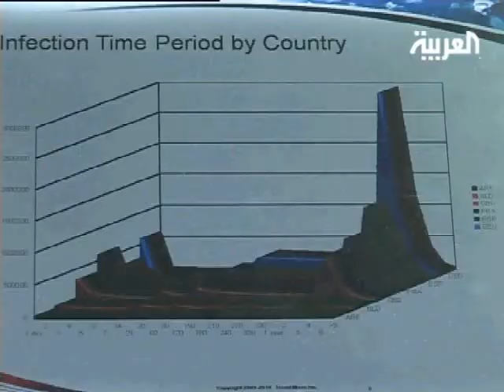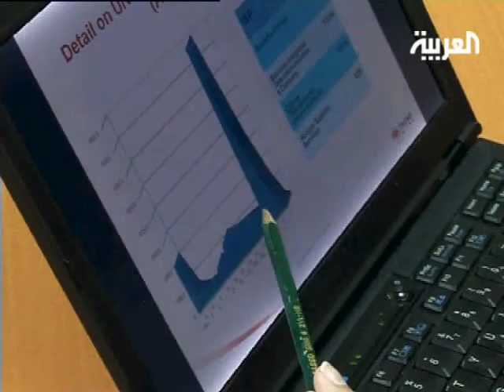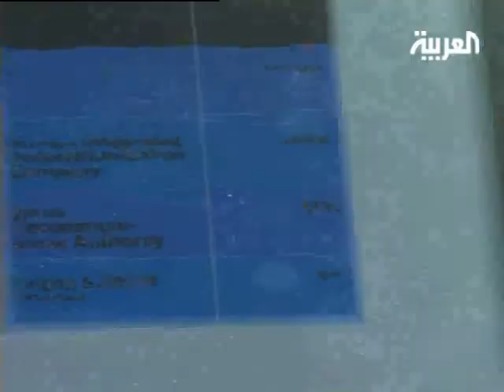شركة تريند مايكرو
تقرير سلطان بتاوي حول شركة تريند مايكرو